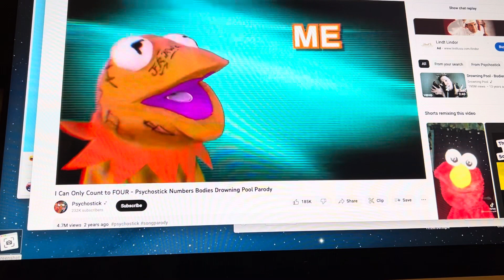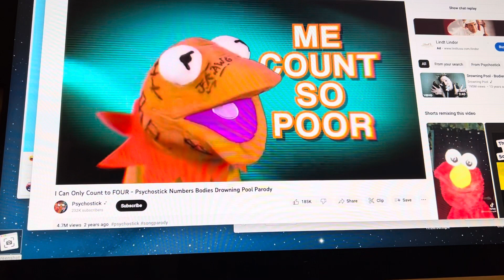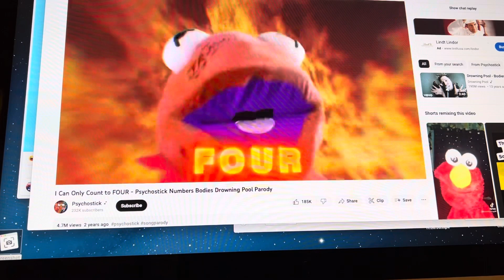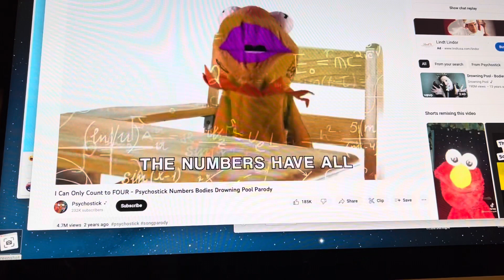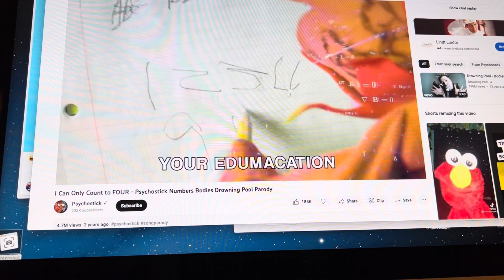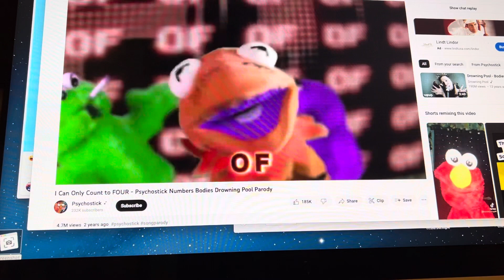AlphonsoThumper and Numbers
Mix over the air is rough. But enjoyed a first cut slap n pop